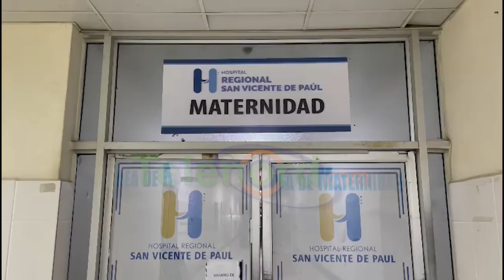Hospital San Vicente de Paúl SFM presentará querella contra mujer intentó robar niño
San Francisco de Macorís.- El director del Hospital Regional Universitario San Vicente de Paúl, informó que ese centro depositará una querella formal contra la mujer que intentó robarse un recién nacido del área de maternidad de dicho hospital.

En coordinación con el Servicio Regional de Salud Nordeste, el centro de salud realizará la acción legal contra Orquidea Polanco, según indicó el Dr. José Fortunato Tavarez, director del mismo, quien confirmó que ya se ha iniciado las investigaciones para determinar porque ocurrió el hecho.

Aseguró que el niño y su madre se encuentran en óptimas condiciones por lo que en las próximas horas serán dados de alta.

Se recuerda que Polanco fue apresada por el intento de robo de un niño, en la madrugada del viernes 17 de febrero, y justificó la acción porque supuestamente perdió la memoria tras padecer de trastornos mentales.